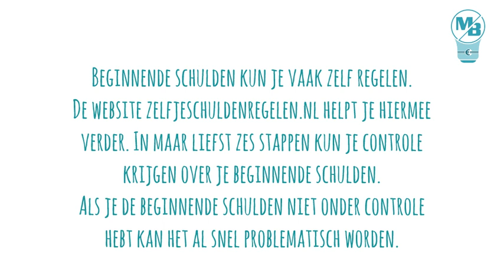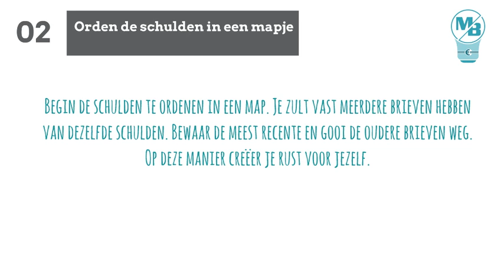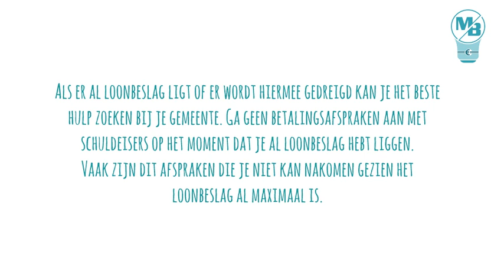ℹ️ Schulden: Beginnende schulden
Schulden: "Een financiële verplichting tegenover een ander". Het hebben van schulden is niet fijn en kan voor enorm veel stress zorgen. Beginnende schulden zijn vaak nog zelf op te lossen. In aflevering 2 van deze informatieserie leggen wij uit hoe je dit het beste kan aanpakken.

Neem contact met ons op als je vragen hebt:
Via instagram DM of Facebook messenger: @moneybalanced